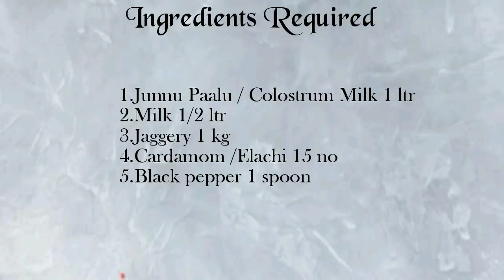స్వఛ్చమైన గేదె పాల జున్ను || Colostrum Milk Cheese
Hello friends,

Today in our channel we are going to prepare Colostrum Milk Cheese , which is very tasty and easy...

Ingredients required:
1.Junnu Paalu 1 ltr
2.Milk 1/2 ltr
3.Jaggery 1 kg
4.Cardamom 15 no
5.Black pepper 1 spoon